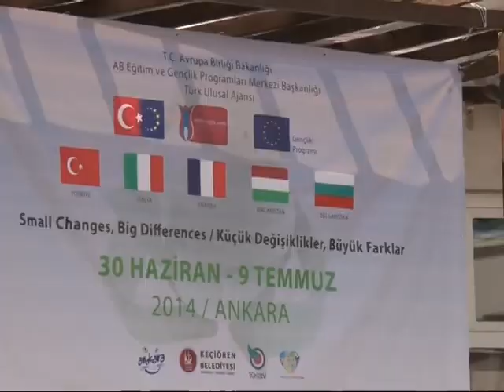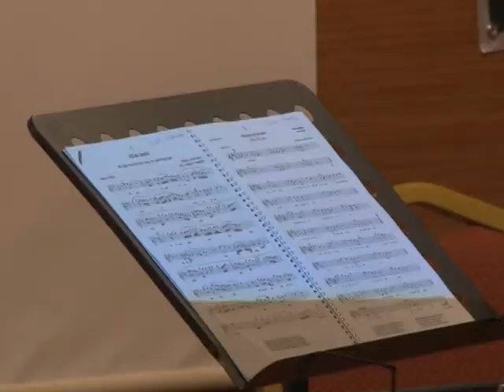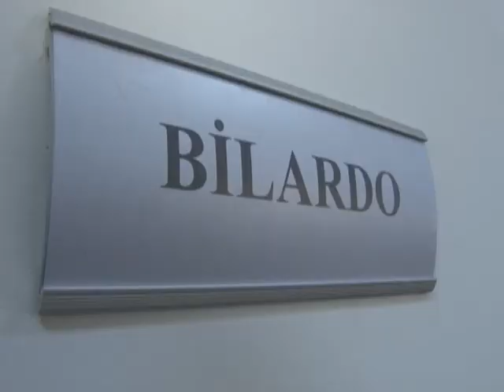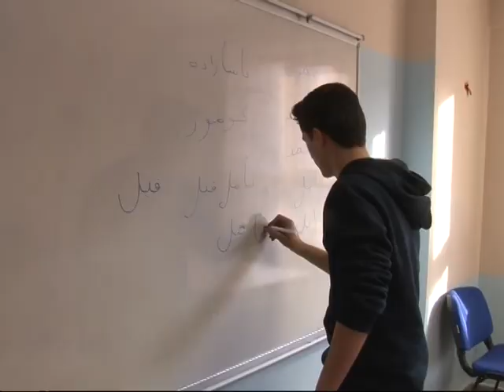MUSTAFA AK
Gençliğe Verdiğimiz Deger ve Gençliğe Yaptıgımız Hizmetin Bir Kısmı